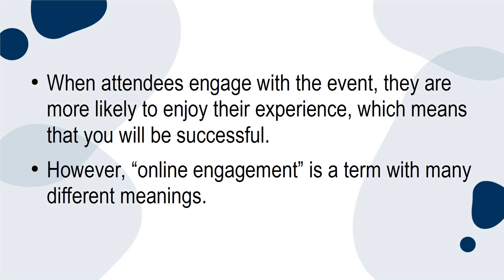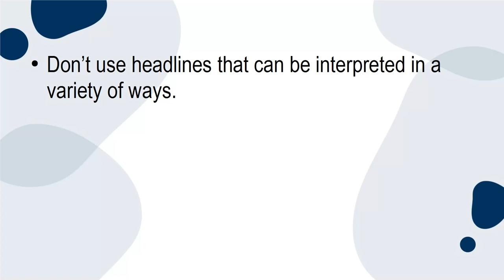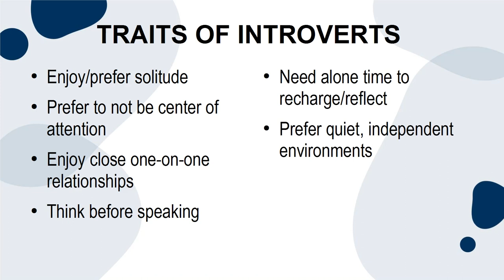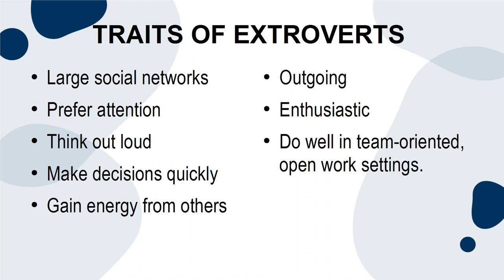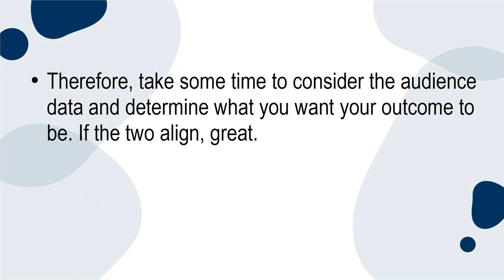tips for snagging introverts and extroverts while virtual networking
learn more about it @mediaskillsnewyorkacademy